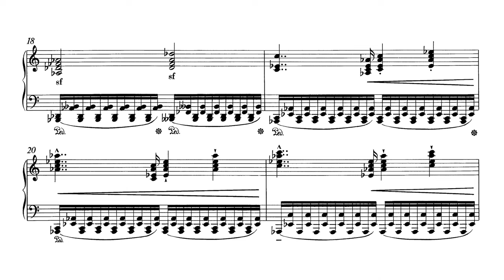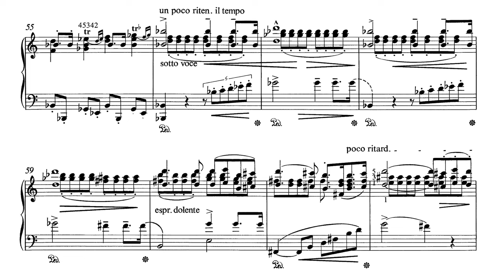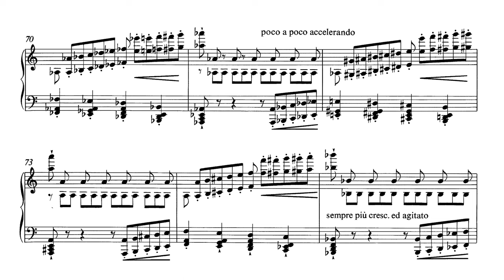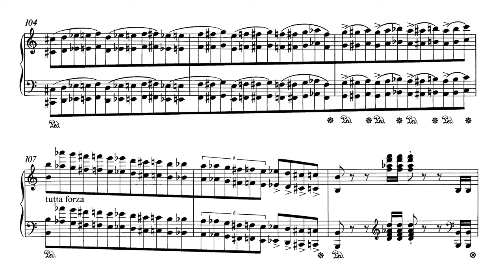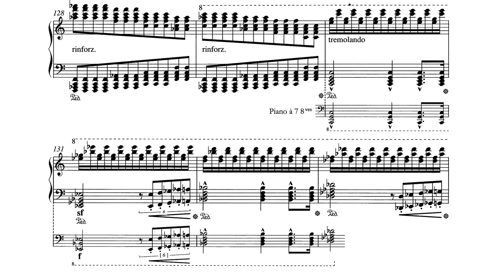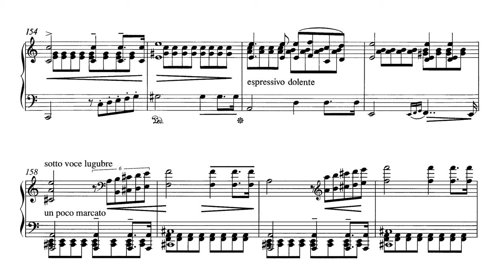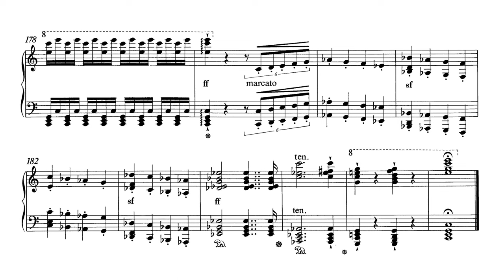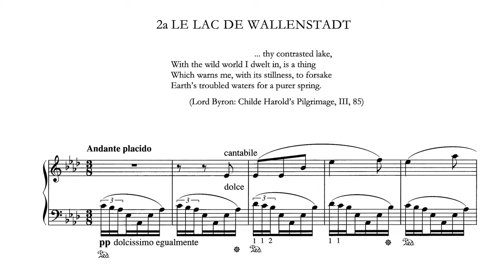Franz Liszt - Album d'un voyageur, S156 (1837-1838)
Franz Liszt - Album d'un voyageur, S156
Performer: France Clidat, Ashley Wass, Leslie Howard, Iren Marik, Cyprien Katsaris

Book I: Impressions et poésies
00:00 - 1. Lyon (France Clidat)
07:53 - 2a. Le lac de Wallenstadt (Leslie Howard)
10:47 - 2b. Au bord d'une source (Ashley Wass)
15:12 - 3. Les cloches de G (Ashley Wass)
27:44 - 4. Vallée d'Obermann (Iren Marik)
41:09 - 5. La chapelle de Guillaume Tell (Ashley Wass)
48:26 - 6. Psaume(Ashley Wass)
Book II: Fleurs mélodiques des Alpes
53:24 - 7a. Allegro (Leslie Howard)
55:13 - 7b. Lento (Leslie Howard)
59:30 - 7c. Allegro pastorale (Cyprien Katsaris)
1:03:02 - 8a. Andante con sentimento (Leslie Howard)
1:07:24 - 8b. Andante molto espressivo (Leslie Howard)
1:14:38 - 8c. Allegro moderato (Leslie Howard)
1:18:05 - 9a. Allegretto (Leslie Howard)
1:22:03 - 9b. Allegretto (Leslie Howard)
1:25:14 - 9c. Andantino con molto sentimento (Leslie Howard)
Book III: Paraphrases
1:29:19 - 10. Ranz de vaches [de F Huber] – Aufzug auf die Alpe – Improvisata (Leslie Howard)
1:39:59 - 11. Un soir dans les montagnes [de Knop] – Nocturne pastorale (Leslie Howard)
1:51:00 - 12. Ranz de chèvres [de F Huber] – Allegro finale (Leslie Howard)
Appendix：
1:57:28 – 2a bis. Le lac de Wallenstadt (Leslie Howard)

The first part of the collection, Impressions et poésies, is by far the most important, and was deliberately designed to be so. In his rather florid preface, Liszt indicated that the subsequent parts would be filled with lighter folk material (although, at that stage, he envisaged that material as representing a great many countries) and that the poetic ideal to which he aspired was for the enjoyment of the few rather than the many. The set begins with a piece composed in 1834, inspired by a workers’ uprising in Lyon, dedicated to Liszt’s mentor, the Abbé Félicité de Lammenais, and prefaced with the workers’ slogan: ‘Vivre en travaillant ou mourir en combattant’ (‘Live working or die fighting’). Cast as a powerful, orchestral-sounding march, the work is very tightly constructed from an introductory fanfare figure and a more extended melody which share a martial dotted rhythm. The climax is particularly noteworthy for anticipating by some twenty years the sleep motif from the closing scene of Wagner’s Die Walküre.Most of the remaining music was composed in Geneva between 1835 and 1836. ‘Le Lac de Wallenstadt’ is very little different from its revised version, and similarly carries a quotation from Byron’s Childe Harold: ‘thy contrasted lake … warns me, with its stillness, to for sake / Earth’s troubled waters for a purer spring.’ A rhythmic ostinato of a triplet and two duplets accompanies the most innocent of melodies. With no change of key or subject matter, ‘Au bord d’une source’ follows immediately. The poem from Schiller describes the spring as the beginning of the play of young nature. It must be admitted that this first version of one of Liszt’s loveliest water pieces contains many technical complications which were more delicately resolved in the revision.